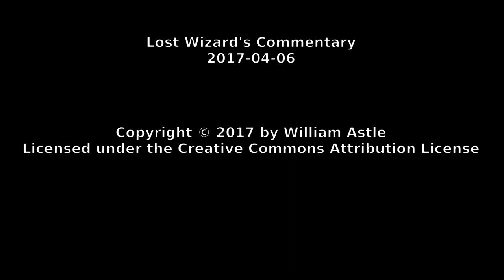Lost Wizard's Commentary 2017-04-06 - Software Dependencies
Some rambling about software dependencies